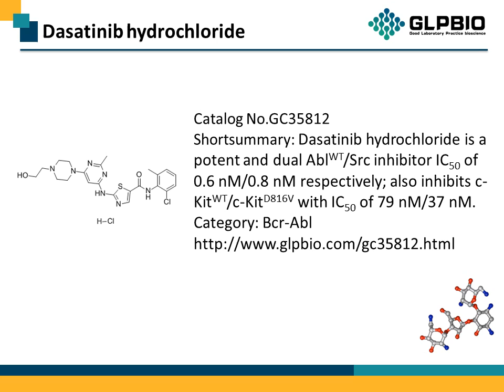GC35812 Dasatinib hydrochloride 854001-07-3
Protocol, Chemical Properties, Background of Dasatinib hydrochloride.